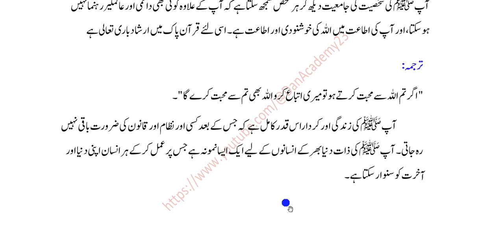Essay in Urdu || سیرت محمدی ﷺ کی جامعیت || Seerat e Muhammadi ki jamiat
More English Essays

More Urdu Essays

اگر میں وزیر تعلیم ہوتی
 پاکستان میں بجلی / توانائی  کا بحران
پاکستان میں دہشت گردی
تعلیم نسواں/ عورتوں کی تعلیم
حضرت محمد ﷺرحمت اللعالمین/محسنِ انسانیت
 دہشت گردی
سیرت النبی ﷺ
 سوشل میڈیا
طلبا کے فرائض
 قائد اعظم
 مخلوط تعلیم
 میرا مقصد حیات/میری زندگی کا مقصد
 مہنگائی
میرا پسندیدہ مشغلہ
موبائل فون کا استعمال
 مثالی رہنما (قائد اعظم محمد علی جناح)
 آبادی میں کچرے کے ڈھیر
 پاکستان میں تعلیم کے مسائل
 اردو زبان کی اہمیت
پاکستان کا تعلیمی نظام
قومی/   اردو زبان کی اہمیت/ مقبولیت